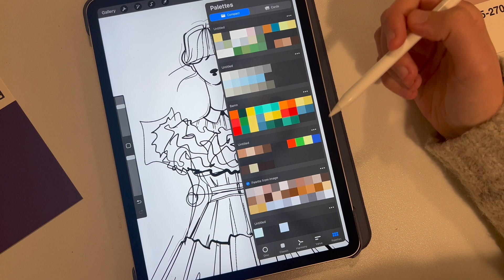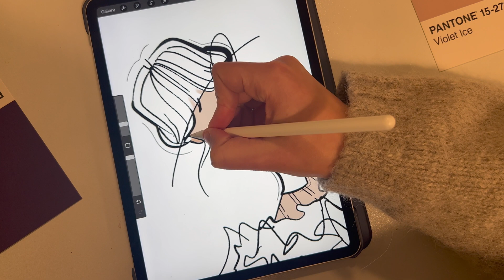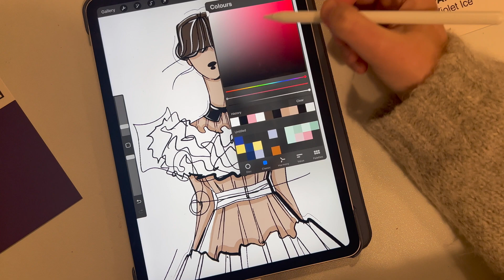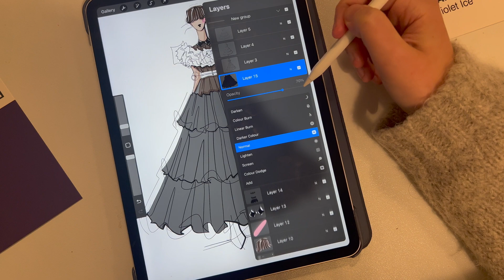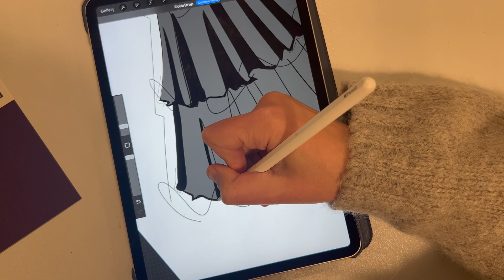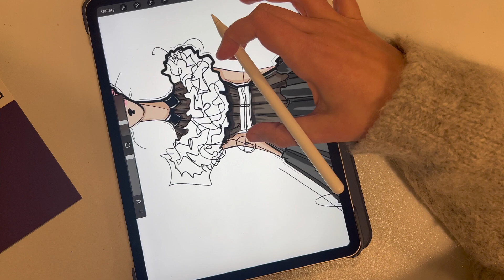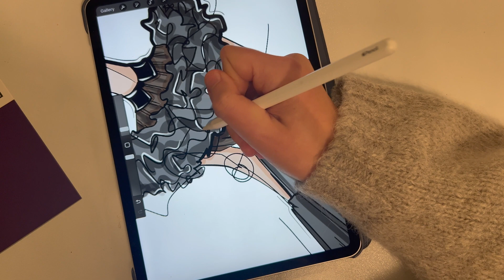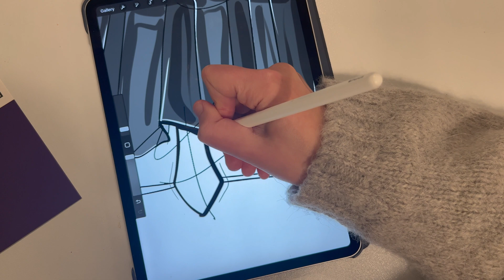Colouring Wednesday Addams In Procreate PART 2 / Fashion Illustration Art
Studio Pen - standard procreate
Technical Pen - standard procreate
Monoline - standard procreate

Tablet - iPad Pro 2018 with Apple Pen
App - Procreate

Hope you enjoyed this video. Feel free to tag me on insta @daria.world under your creations! xx